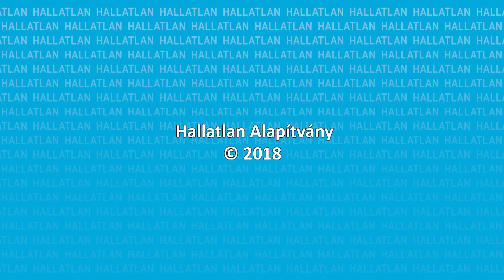Jön az extra díj: bevezette az új szabályokat a Wizz Air Budapesten